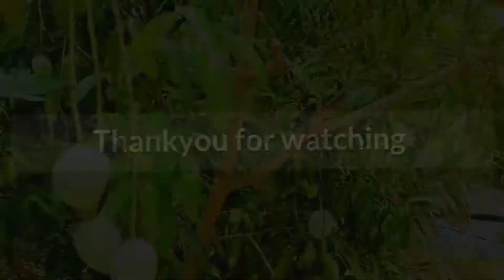fish amino acid തയ്യാറാക്കുന്ന വിധം